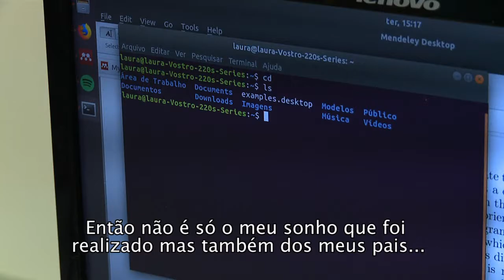UFPR 105 Anos | Eric Bunese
Eric realizou um sonho ao ingressar na UFPR. A instituição, que fez parte da história de seu avô e de seus pais, forma agora as bases de sua carreira profissional.